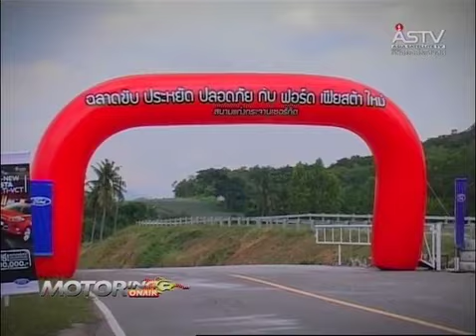b3 motoring onair 081255 ford fiesta 1.5L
test drive ford fiesta 1.5L